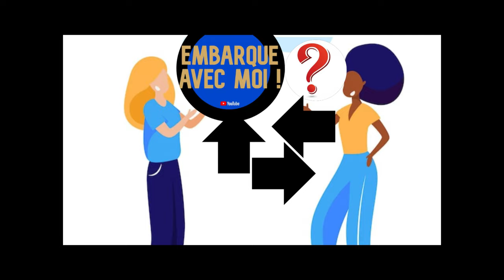Embarque avec moi pour une balade à vélo (suite et fin)